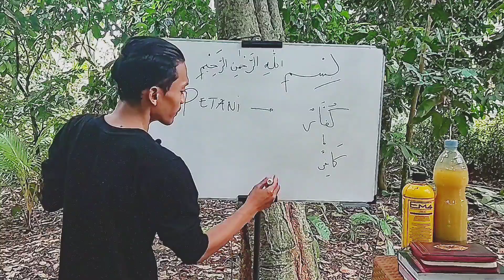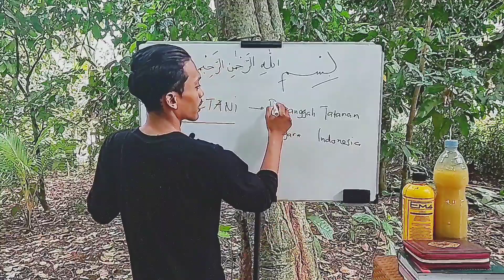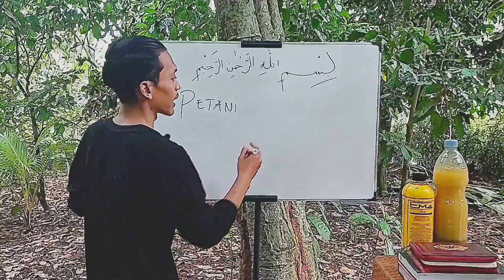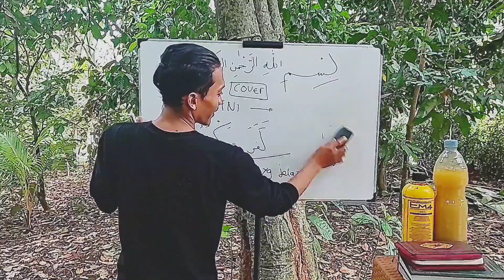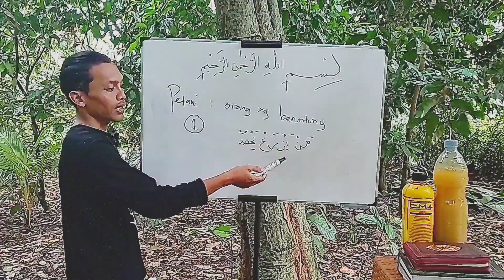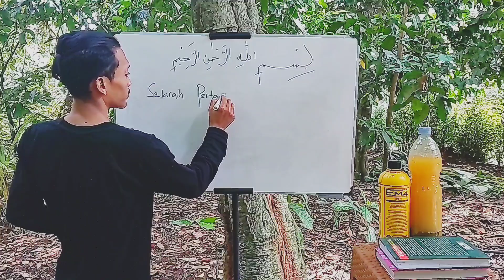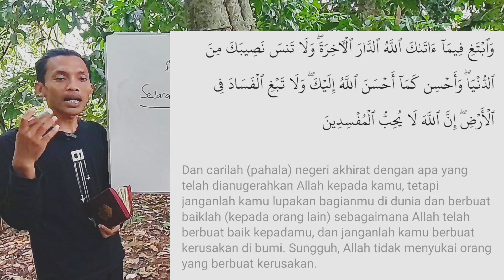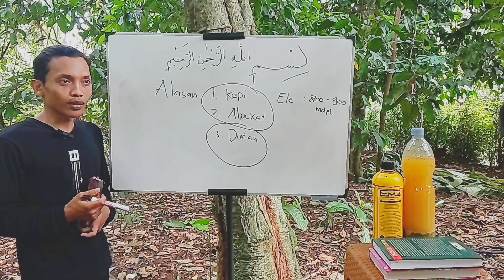Filosofi dan Sejarah Petani | Reka Miswanto